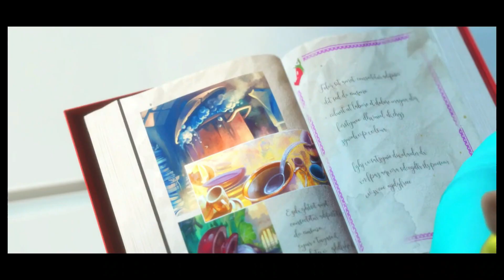Mario+Rabbids Sparks of Hope Review: The Good, The Bad, and The Terra Flora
HUGE thanks and props to the extremely talented artist Orange box who did the thumbnail, here's their socials:

And here's the Twitter page of Altermentality, who drew the Edge Monster energy drink comic: